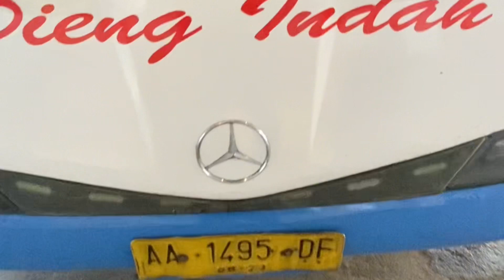TIGA TAHUN FAKUM BANGKIT KEMBALI ( Dieng Indah Line Jalur Selatan )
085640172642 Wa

Setelah berapa tahun fakum gini bangkit lagi dengan wajah gk asing lagi ( Diang indah line jalur selatan )